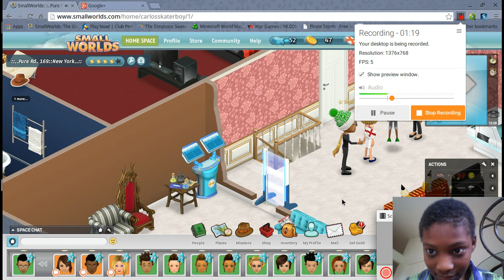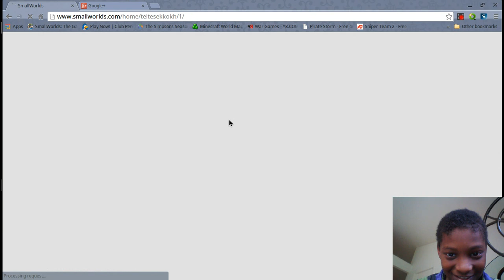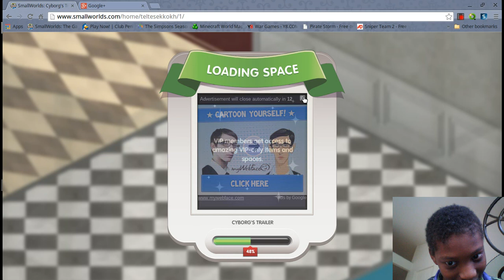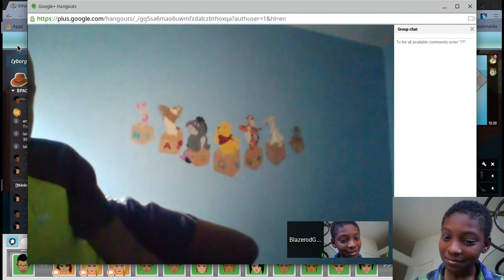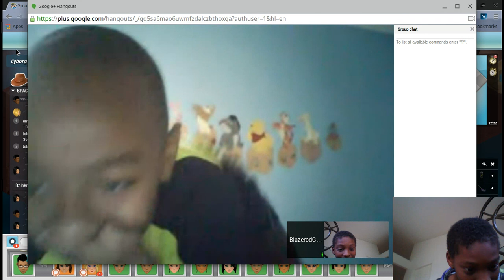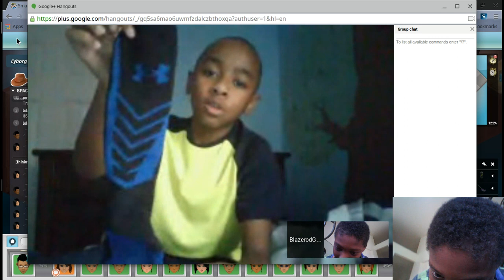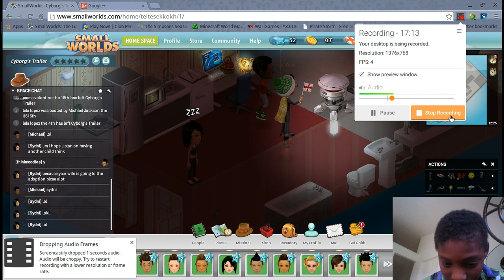Life of cyborg&blazerod ep 4 Emma no!